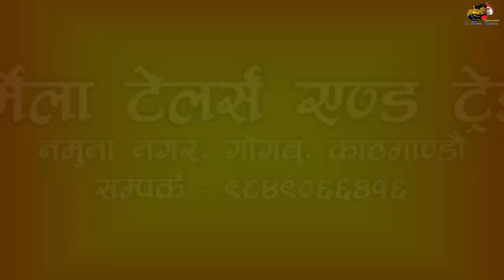गायिका/मोडल रितु तामाङ बाहिर निस्कदा २ घन्टा पुलिसले समातेर छोडेका थिए Yatra Interview Ritu Tamang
In House Creation Presents

नमस्कार, सम्पुर्ण दर्शक भगवान यहां समक्ष यस्तै प्रस्तुति लियर आउने कोसिस गर्दै छौ। तपाईलाई कस्तो लाग्छ सल्लाह सुझाव प्रतिक्रिया दिनुहोला। यदि यो भिडियो मन परे लाईक, सेर, कमेन्ट, र सस्क्राईब गरिदिनु होला धन्यवाद।

Singer/Model : Ritu Tamang
Host : Sharmila Shrestha
camera: Dinesh Lama
Edit : Dinesh lama

Channel Management: Digital Baje

यस च्यानल मा रहेका गीत, संगीत,अन्तरवार्ता वा Video हरु कपि, Download गरी अन्य Channel मा वा फेसबुक लगायत अन्य कुनै सामाजिक संजालमा  Upload गरेको पाएमा प्रचलित कानुन बमोजिम कडा भन्दा कडा कारबाही गरिनेछ ।